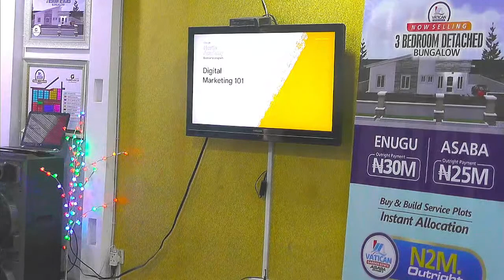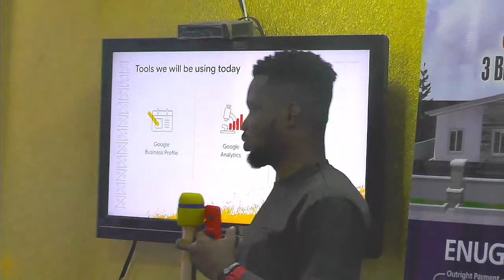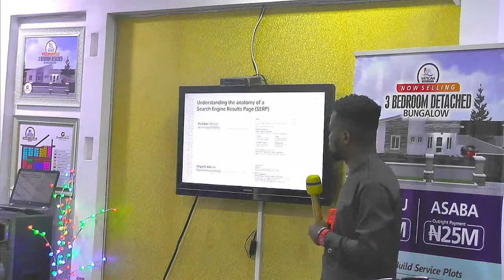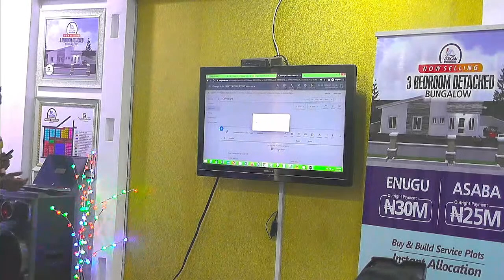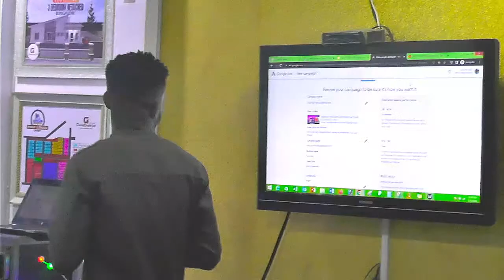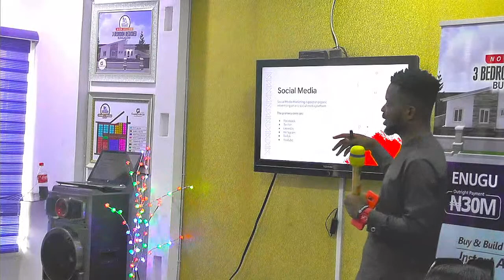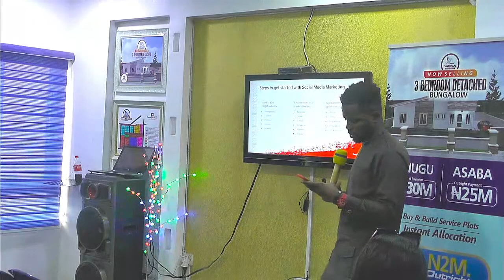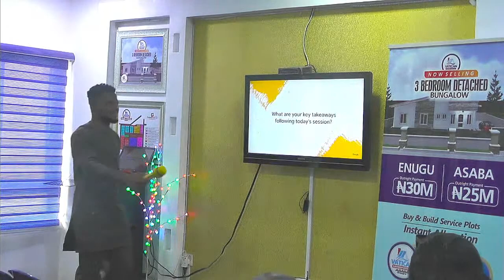ENGAGING SIMPLE & EFFECTIVE METHODS IN DIGITAL MARKETING BY John Victor